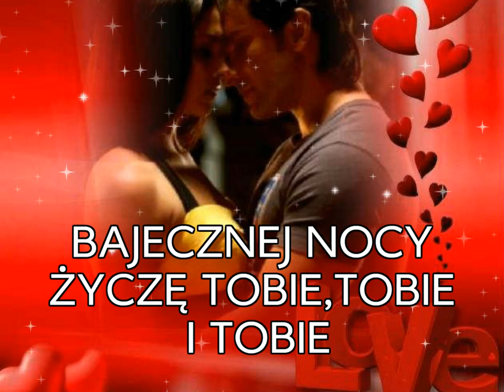BAJECZNYCH SNÓW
Powiem Tobie kilka słów:
śpij spokojnie,jutro odwiedzę Cię znów.